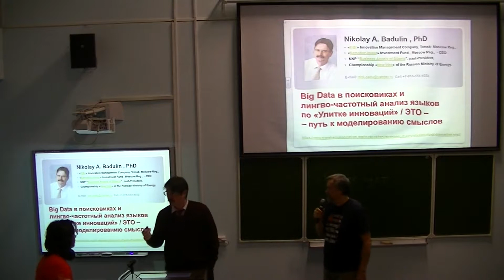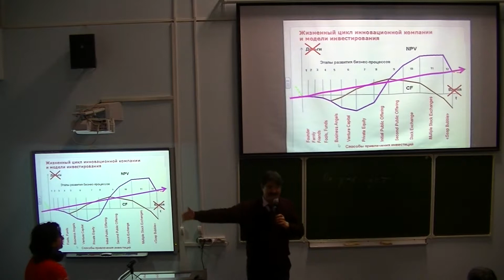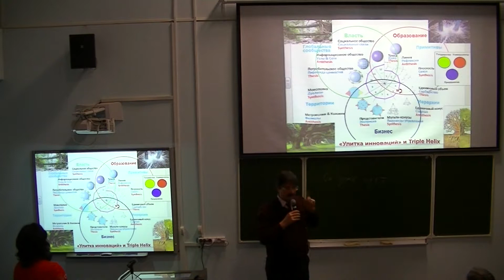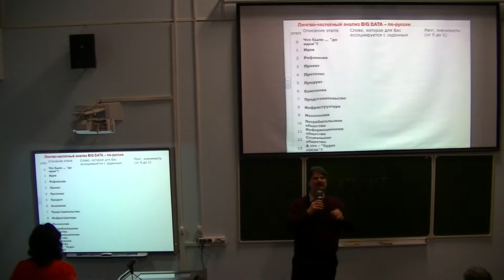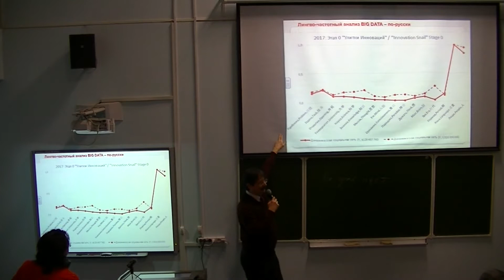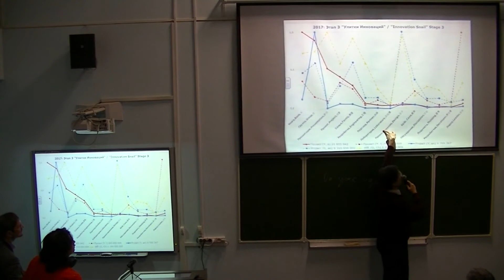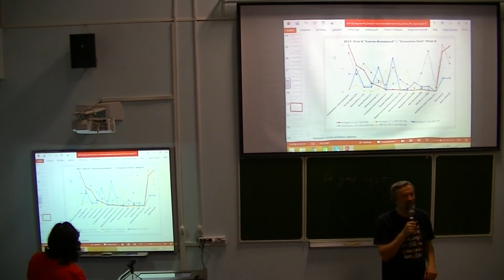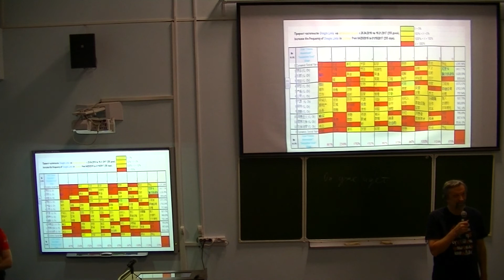Николай Александрович Бадулин - Big Data в поисковиках и лингво-частотный анализ языков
Николай Александрович Бадулин
(ООО ФиБр ИУК)
Big Data в поисковиках и лингво-частотный анализ языков по "Улитке инноваций" / ЭТО - путь к моделированию смыслов
Доклад на XXV Международной междисциплинарной конференции "Математика. Компьютер. Образование", г. Дубна, 30 января 2018 года.
Общероссийский семинар "Русский научный язык"